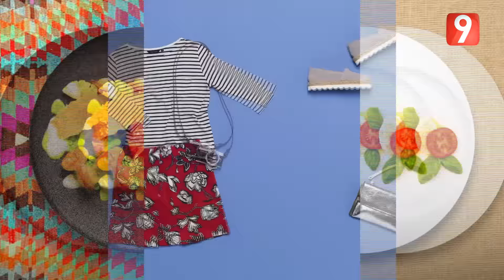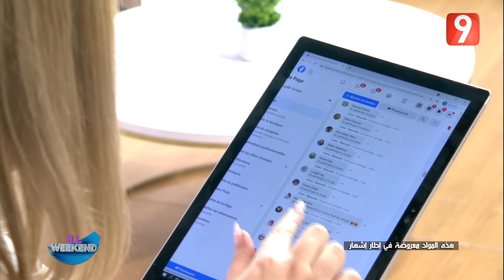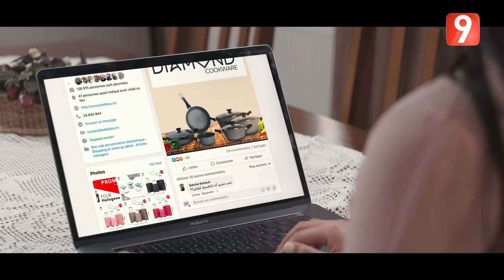ElWeekend S02 - Ep73 P01